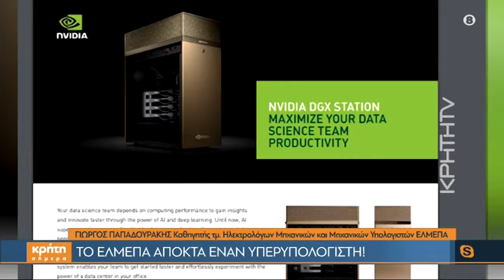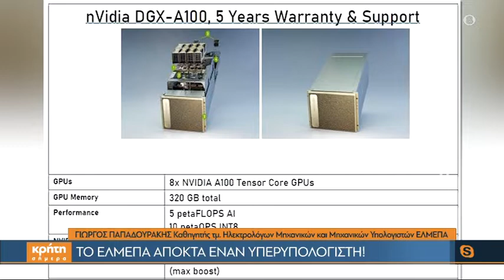Το ΕΛΜΕΠΑ αποκτά έναν υπερυπολογστή!